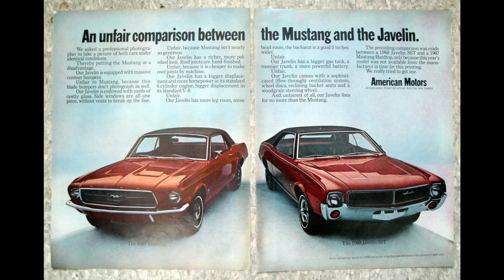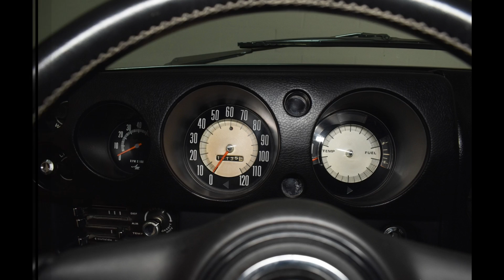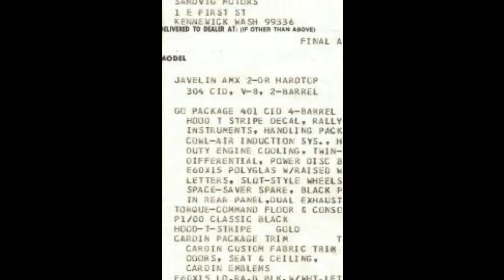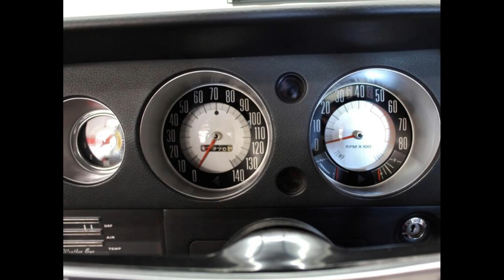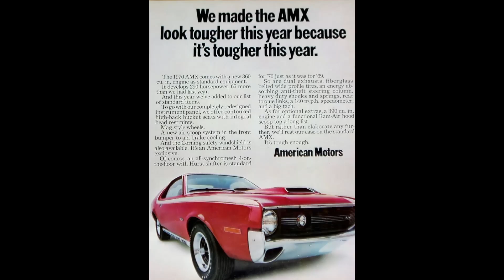AMC : Why The AMX Was Forgotten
While AMC was no slouch in its ability to offer high-performance V-8-powered cars, most car buyers in the 1960s saw the AMC company as being focused on economy and thriftiness, not on flashy displays of power.
But on the heels of the Mustang's stunning success, AMC (American Motor Corporation) , like every other American manufacturer at the time, was forced to recognize that small, sporty cars had a place on dealer lots, not just on the showroom turntables. Sure, doctors and lawyers could buy Corvettes and Thunderbirds all day long, but now college students and secretaries could look forward to driving something with a little more guts than the average family AMC sedan.
So, for a brief span of about five years, AMC totally devoted itself to capturing the youth market. AMC first responded in September 1967 with the Javelin. Given the pony car-mad public, they knew it would sell, but with Dick Teague's urging, the company decided to go one step further with the AMX in February 1968, the only mass-produced American two-seat sports coupe aside from the Corvette, and at $3,245, more than $1,000 less expensive than its honored competitor.
A lot of people saw the AMX as a 12-inch shorter derivative of the Javelin, given the shared body panels and chassis. Yet AMC engineers and stylists designed both the AMX and the Javelin on separate tracks at the same time. By February 1968, with concept versions of both vehicles running the show circuit, AMC decided on the single platform for the production versions of both cars.
1968
American Motors promoted the mid-model year launch of the AMX to automotive journalists at Daytona to emphasize its sports car performance, as well as with a marketing agreement with Playboy Enterprises.
This is the history of the AMC AMX